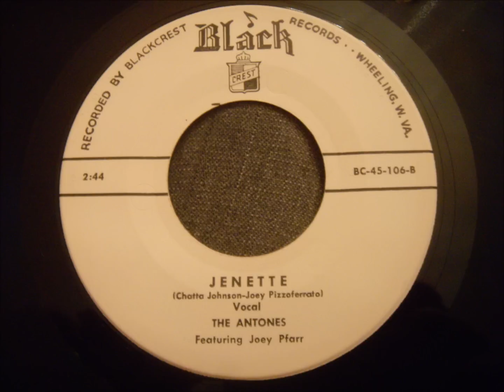Antones (featuring Joey Pfarr) - Jenette - Mingo Junction, Ohio Doo Wop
As obscure as this is, Black Crest must have pressed a lot of copies because store stock copies of this record can be found pretty easily for $10 or less.